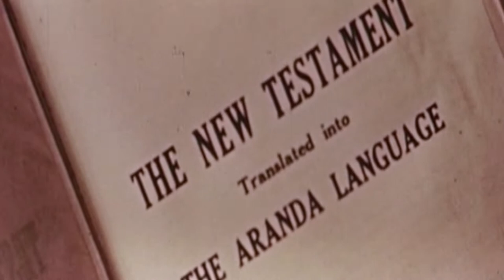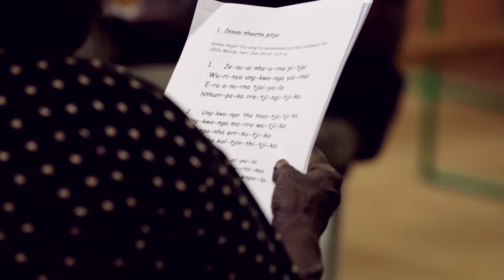MIFF's Travelling Showcase at GPAC - The Song Keepers trailer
GPAC hosts the Melbourne International Film Festival's Travelling Showcase. The Song Keepers is one of the fabulous films to be screened.